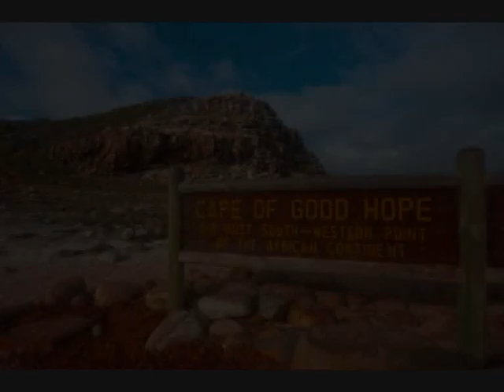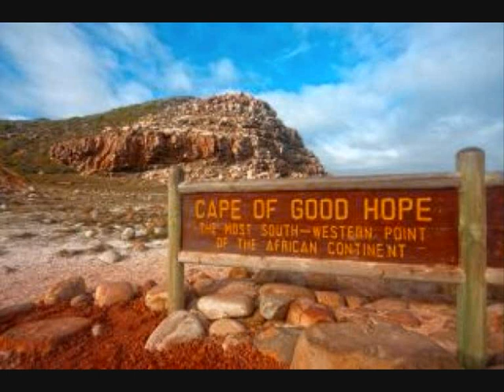Mr Dicko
Auteur Interprète Arrangeur: Laurent Desjardins